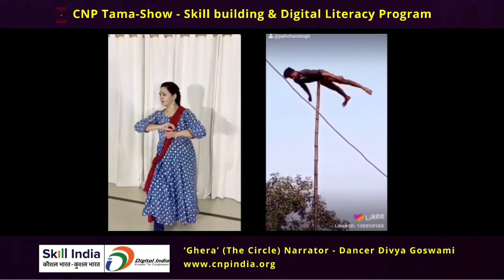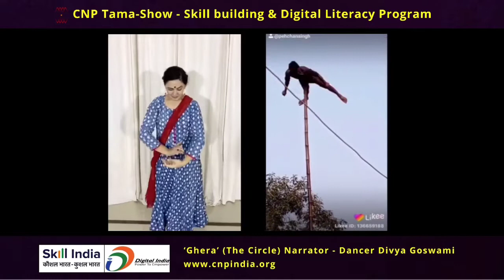Children Story -Circle - Manorama Jafa, Storyteller Divya Goswami I Rahul Sharma, Acrobat Shivram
Concept and Project Head - Dr. Navina Jafa , Vice President Centre for New Perspectives (CNP)
Research & Coordination - Shailaja Kathuria , Director, Centre for New Perspectives, CNP

STORY :
Granny unfolds the wonderful world of the Circle for Mohini.
Mohini discovers her talent and has an adventure in drawing.

CIRCLE - Writer -Manorama Jafa,
 Illustrator - Mrinal Mitra ;
Publisher - Ratna Sagar

Storyteller  Divya Goswami I  Performers - Percussionist - Rahul Sharma,  Acrobat - Shivram

About the Programme:  SKILL AND CAPACITY BUILING :

The program combines online joint work to skilling, Digital literacy of performers and connecting with the Market of School Education through innovative Productions.
I. Training in expanding repertoire, and digital literacy of Street and Folk performers by Classical dancers and Musicians
ii. Developing Entertaining Education for Children programs  with Street, Folk  Performers and Classical Dancers & Musicians
III.  A Lockdown COVID initiative of bringing Digital India and Skill India together.